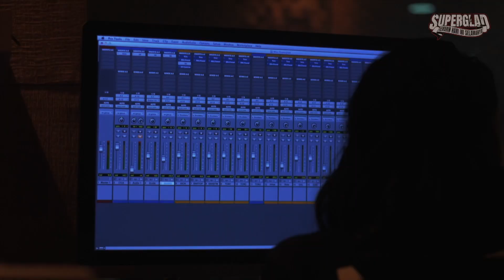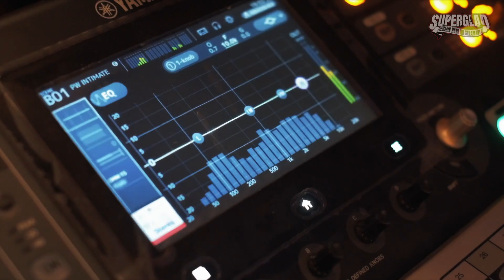SUPERGLAD - Behind the song “Melangkah”